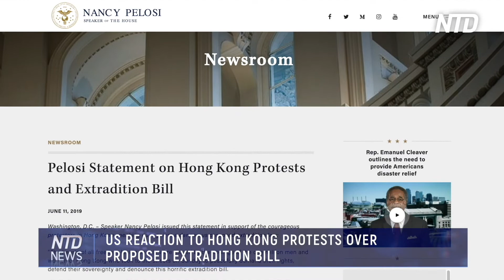US reaction to Hong Kong protests over proposed Extradition Bill